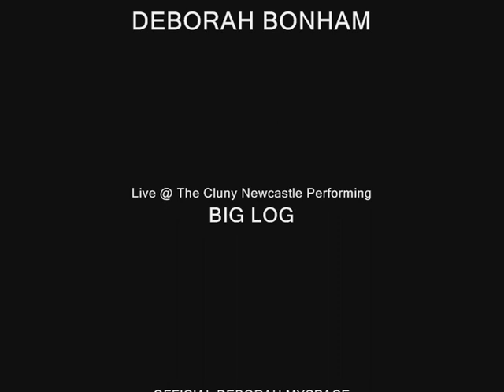DEBORAH BONHAM - BIG LOG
DEBORAH BONHAM  Performing  BIG LOG Live In Newcastle 2009, With The Great Man That Wrote It On Lead Guitar - ROBBIE BLUNT